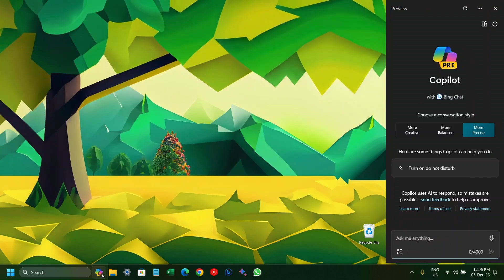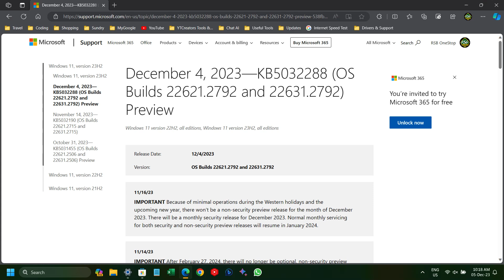Windows 11 Update | KB5032288 | 22631.2792 | December 2023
This Videos is about Windows 11 Updates KB5032288 and its features.